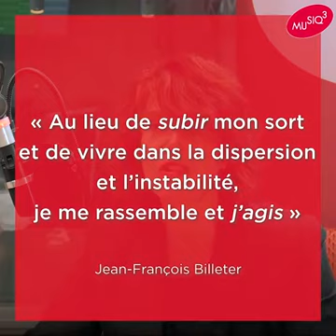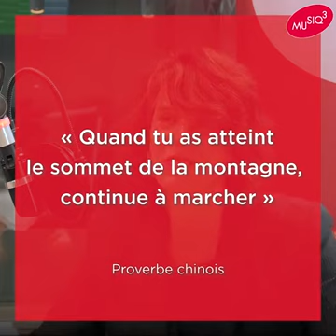RTBF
Nouvelle année